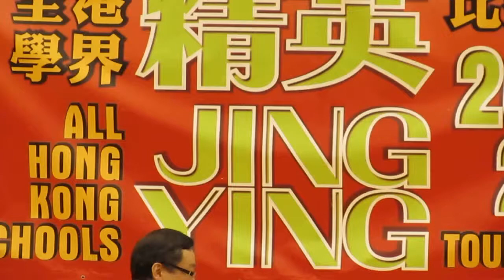2013學界手球精英賽頒奬片段7之男子亞軍~香港道教聯合會青松中學